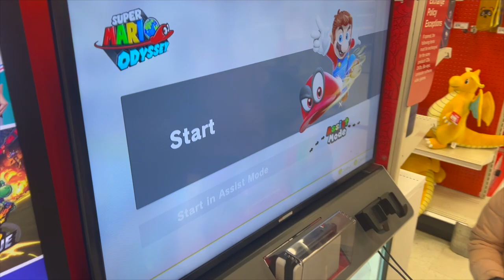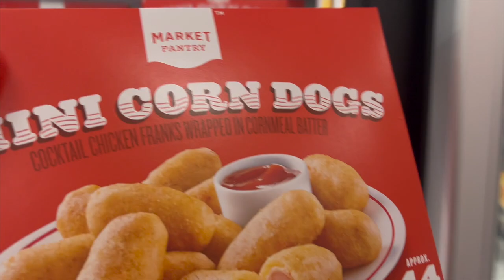EATING ONLY MINI FOODS FOR 24 HOURS!! **IMPOSSIBLE CHALLENGE**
Hey Crew! This is going to be an epic video today! We are going to be eating mini foods for 24 hours. Some of the most popular items today are mini food toys and actual mini foods to cook and/or eat. The biggest problem with these foods are they're small. Come along to see how we do on this challenge. This is going to be lit. Watch to see what we do next!